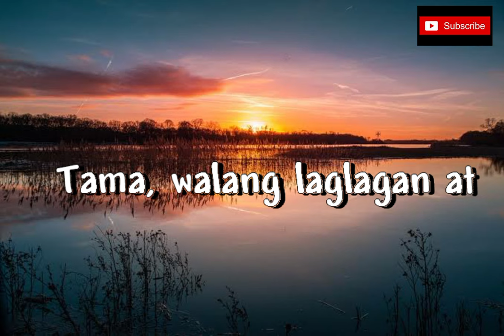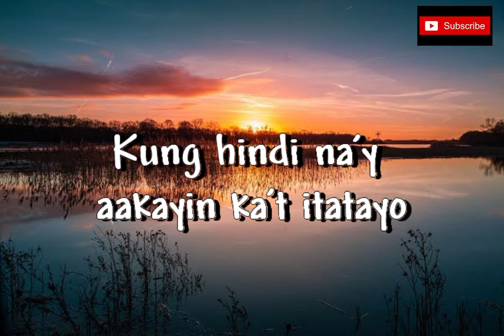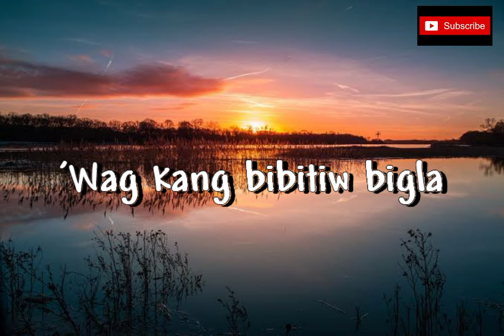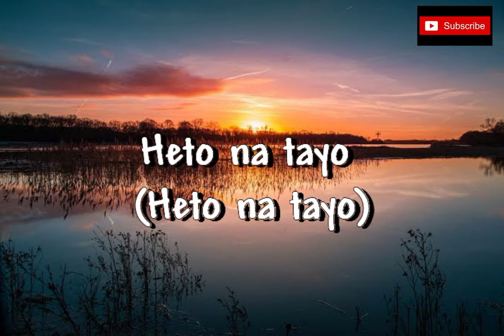Sponge Cola - Bitiw [HQ] (Lyric Video)